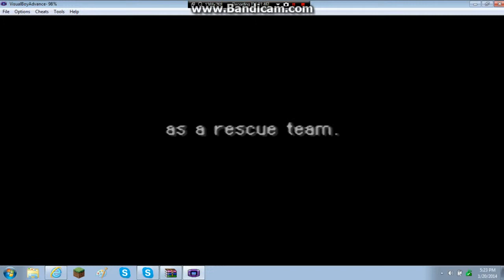Team JarJarmy! - Red Rescue Team - Episode 3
I make me and Harry the Pikachu's team name, fight off evil, and kick some Poke'ass!